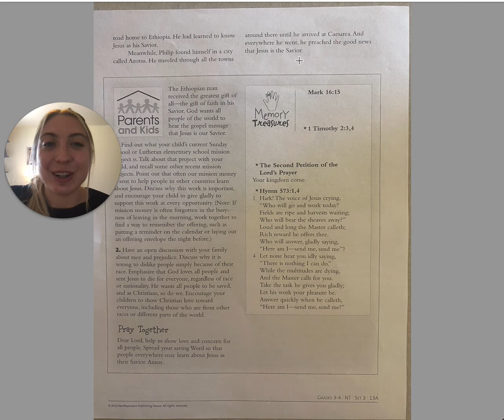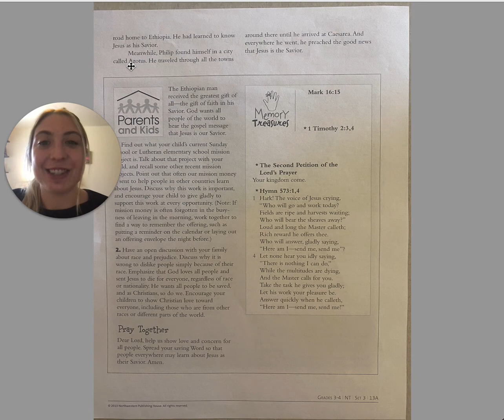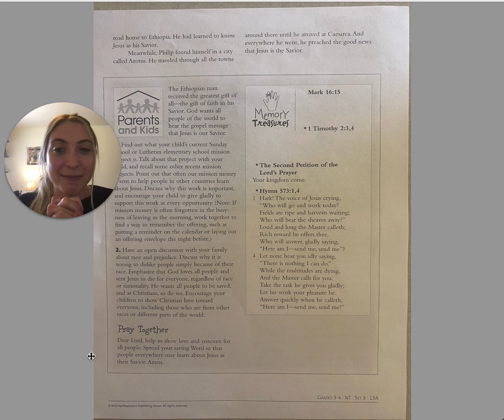5/24 Christ Light: 13A